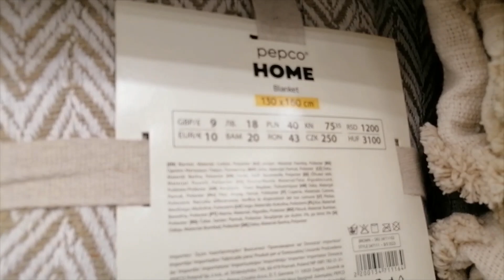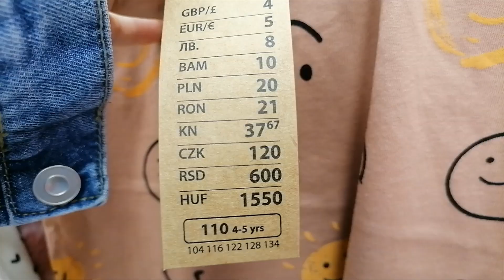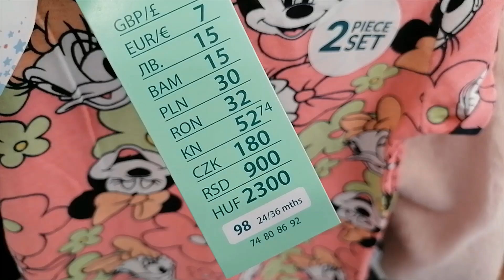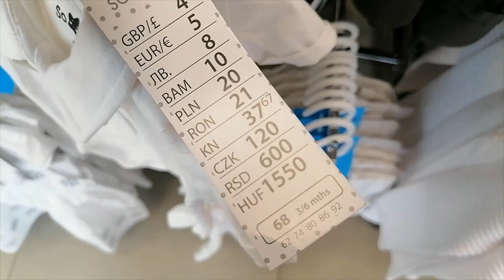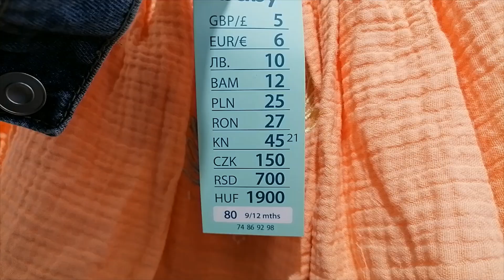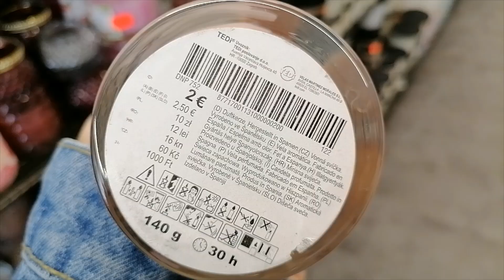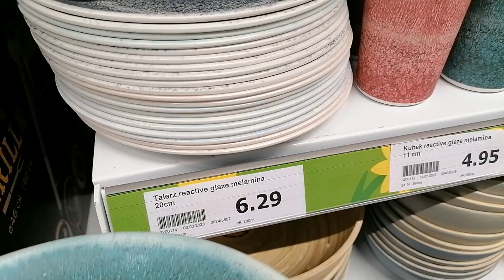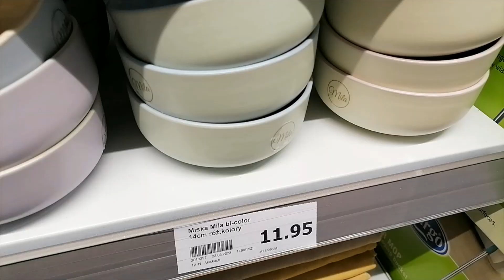PEPCO / ACTION / PO CO WARTO WYBRAĆ SIĘ TERAZ DO SKLEPU / TEN KRAB TO HIT !!! NARZUTY !!! TEDI